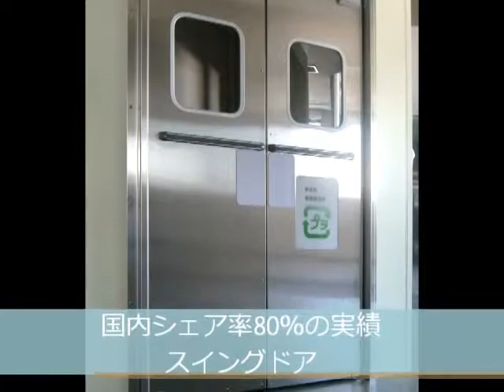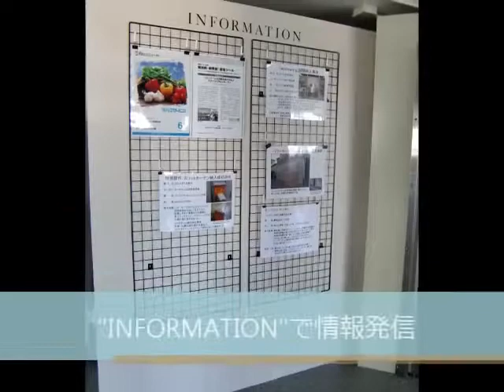ユニフローショールーム紹介